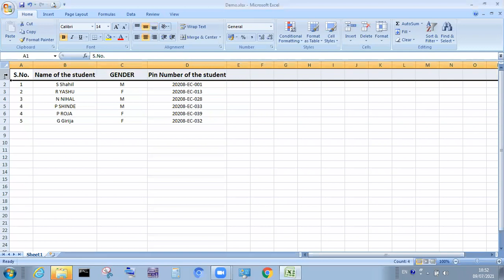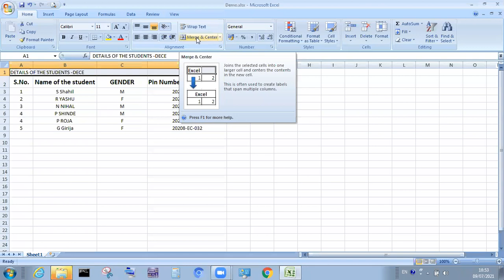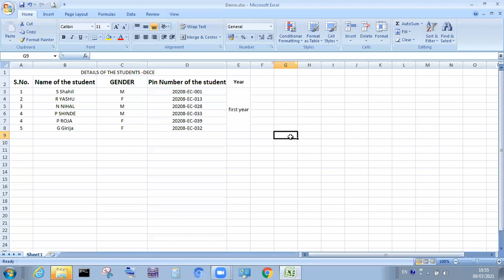MS EXCEL: How to merge cells in row or column of Excel